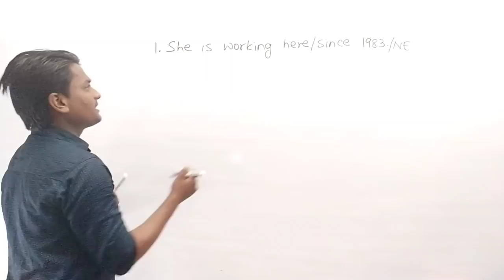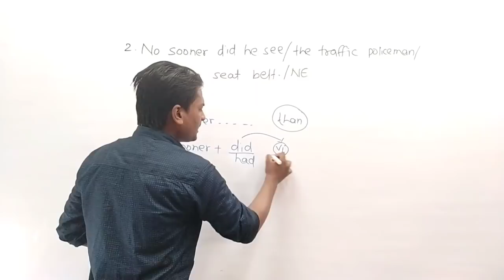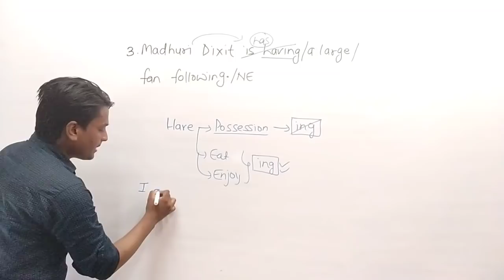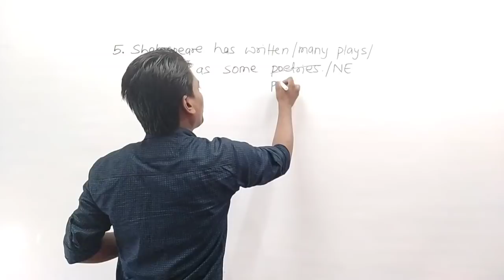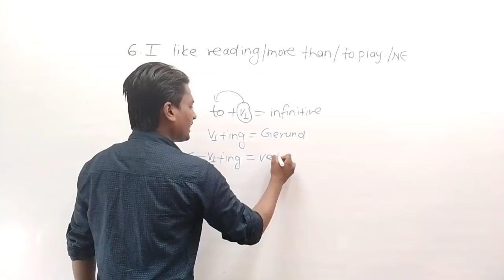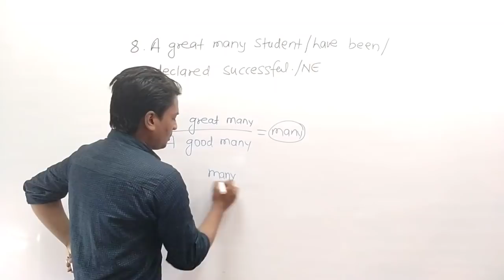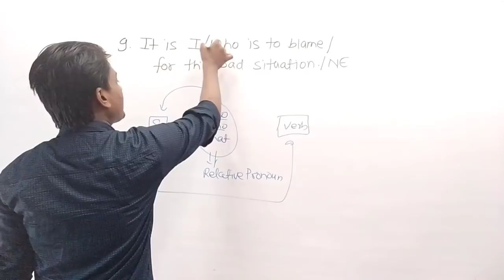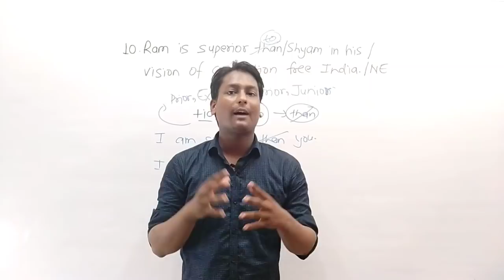SSC previous year questions discussion ||Part-2|| SSC Favorite|| 10 ques 10 concept by S. Deval Sir